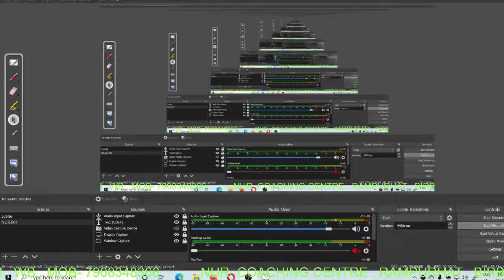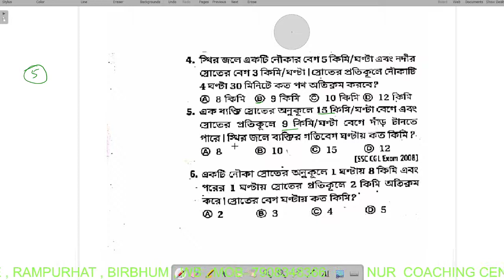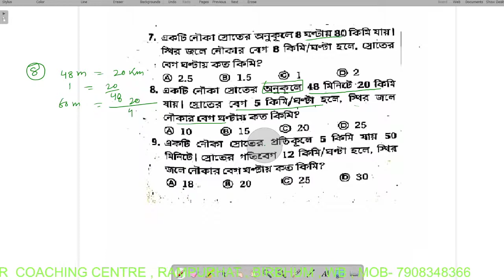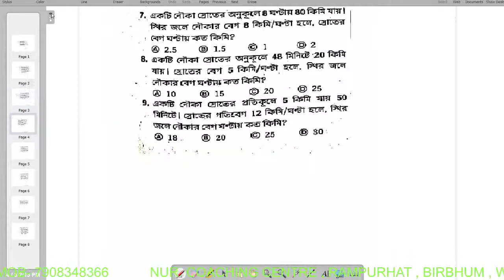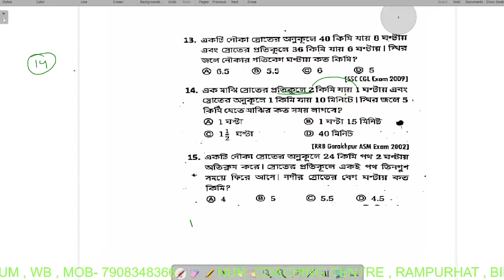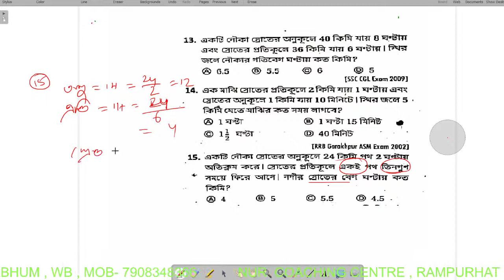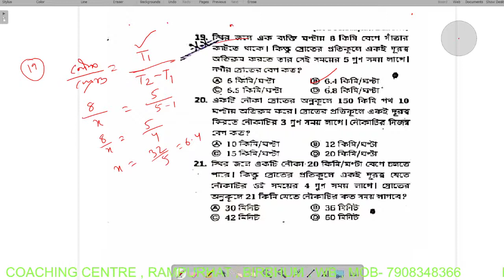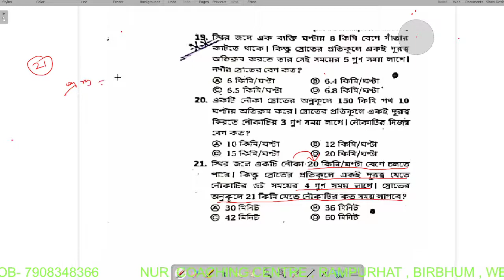নৌকা এবং স্রোত । Boats and Stream Part 01। সুবীর দাসের বই।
সুবীর দাসের বই। সুবীর দাসের বই। সুবীর দাসের বই। সুবীর দাসের বই। সুবীর দাসের বই। সুবীর দাসের বই। সুবীর দাসের বই। সুবীর দাসের বই। সুবীর দাসের বই। সুবীর দাসের বই। সুবীর দাসের বই। সুবীর দাসের বই। সুবীর দাসের বই। সুবীর দাসের বই।